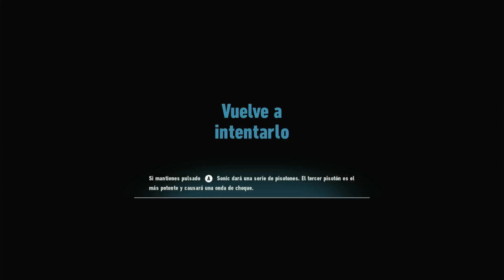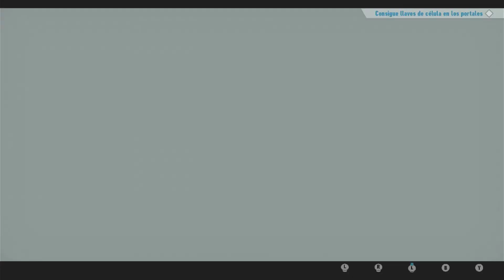Sonic Frontiers | Tower y Green Hil | EP:6 | Nintendo Switch